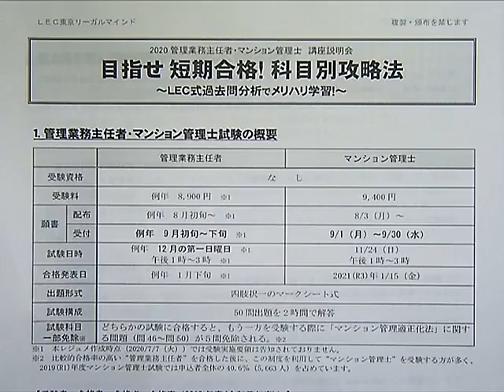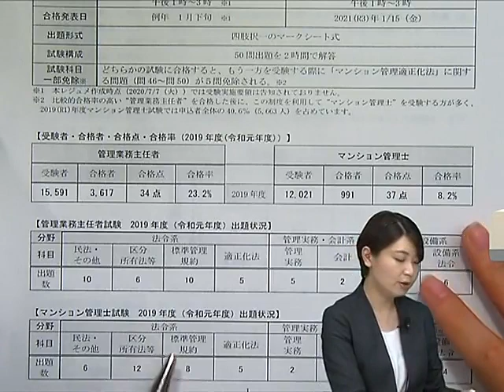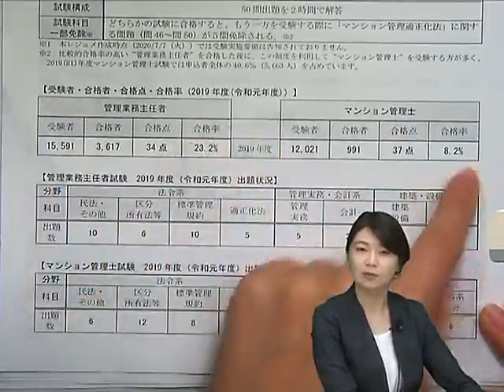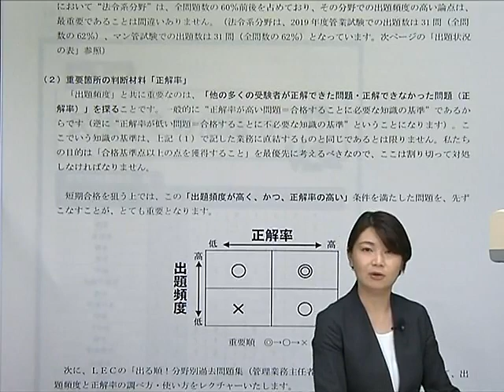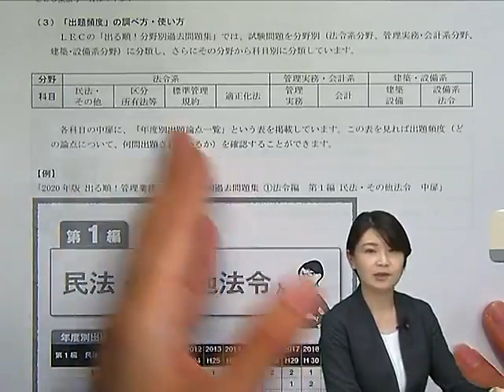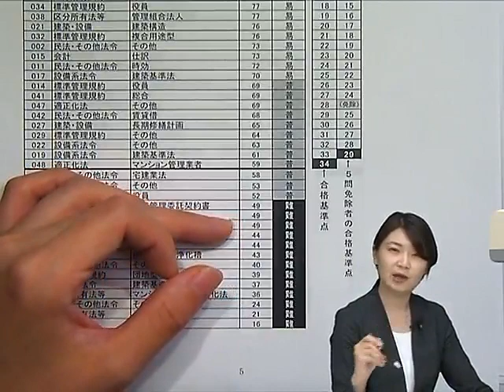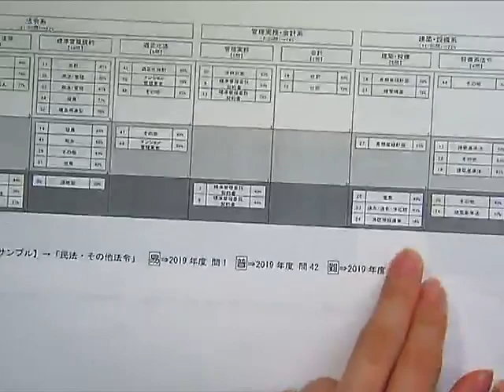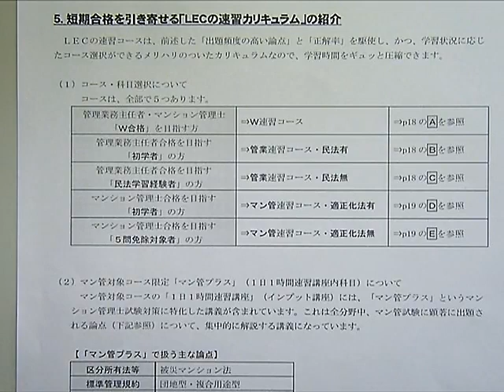【ＬＥＣ管業・マン管】Ｗebで視る！講座説明会「目指せ短期合格！科目別攻略法！」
講師が教える知識力・解答力・得点力ＵＰ法など、資格の魅力、短期合格へのヒントがいっぱい！担当：有山茜ＬＥＣ専任講師